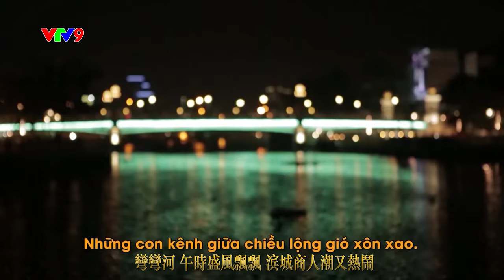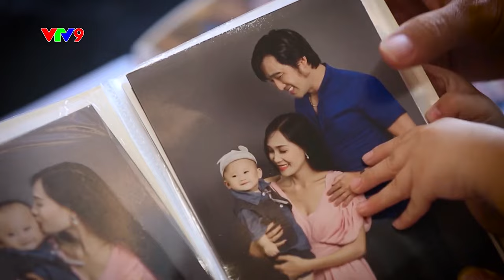Thành Phố Tôi Yêu_Thái Đạt Minh/Mạnh Hồng Nhi/Hứa Quốc Châu/Lý Gia Mẫn - 我愛的城市_蔡達鳴/孟紅兒/許國洲/李嘉敏